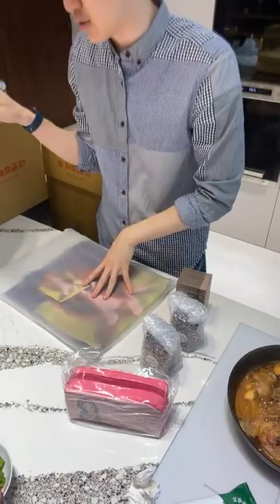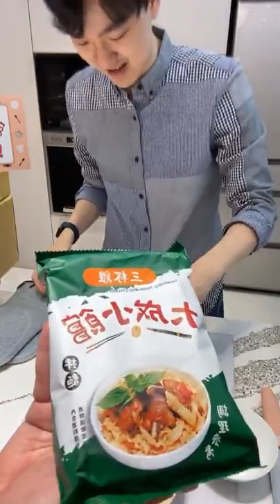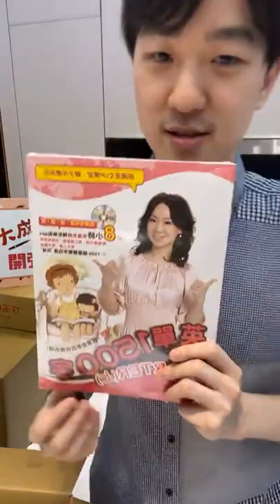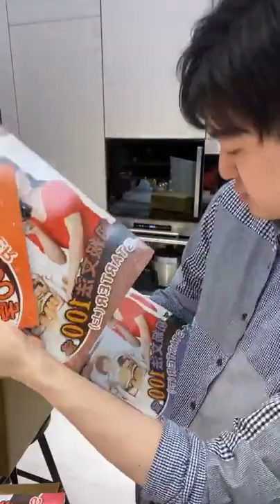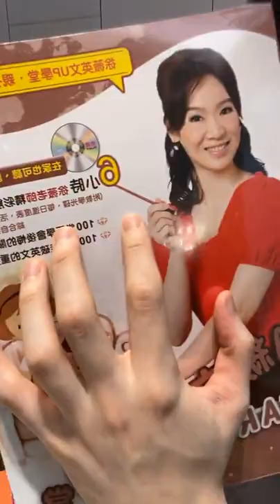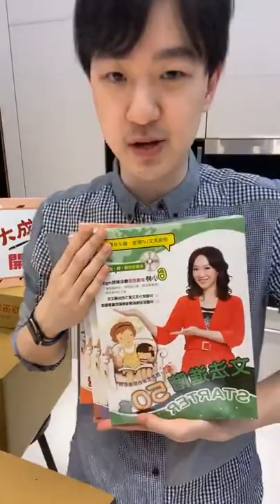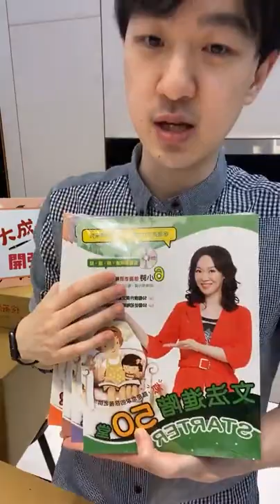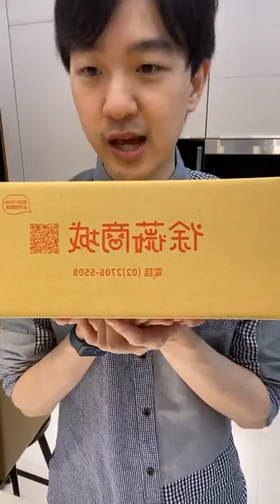dacheng open box